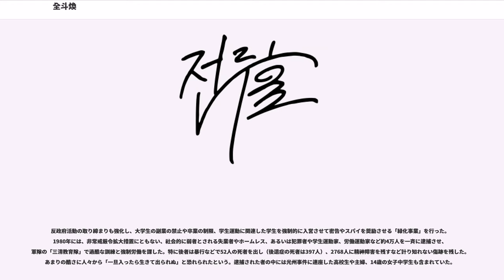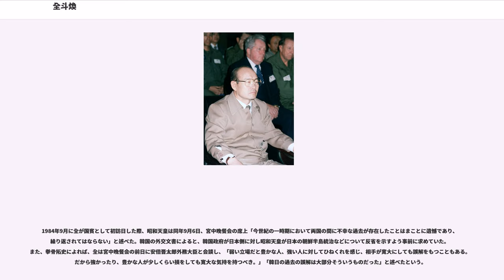全斗煥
特殊部隊・傭兵・外人部隊出身者

全 斗煥（チョン・ドゥファン、、日本語読み: ぜん とかん　1931年1月18日 - ）は、大韓民国（韓国）の軍人、政治家。韓国第11・12代大統領（在任：1980年 - 1988年）。本貫は、旌善全氏。号は「日海」（イレ/イルヘ、）。

慶尚南道陜川生まれ。朝鮮戦争中に陸軍士官学校に入学（11期）。同期には盧泰愚らがいた。

1960年6月、陸軍大尉として崔世昌、張基梧、車智澈と共にアメリカ合衆国ジョージア州フォート・ベニングの特殊戦教育機関で6ヶ月間、沼地、山岳・サバイバル訓練などの「レインジャー・トレーニングコース」課程を受けた。また落下傘降下訓練（これはオプションと思われる）を受け、空挺団創設要員となった。

朴正煕がクーデターを起こすと、陸軍士官学校の生徒を率いて支持を表明。この功績が認められて最高会議議長秘書官になった。ベトナム戦争に第9師団第29連隊長として参加し、帰国した。

1969年、特戦団司令部が創設された。第一空挺旅団を母体として次々と旅団が生まれてゆき、自らも第一旅団長を務めた。この特殊戦略司令部を経て1979年に国軍保安司令官になる。

朴正煕暗殺事件が起きると、暗殺を実行した金載圭を逮捕・処刑するなど暗殺事件の捜査を指揮する。12月12日に戒厳司令官鄭昇和大将を逮捕し、実権を掌握（粛軍クーデター）。1980年5月17日に5・17非常戒厳令拡大措置を実施。9月に大統領就任。翌1981年から第五共和国政府がスタートした。

全斗煥が第11代大韓民国大統領に就任した直後の1980年10月10日に北朝鮮の金日成主席は第6回朝鮮労働党大会で連邦制による朝鮮統一案として「高麗（コリョ）民主連邦共和国」設立を訴えたが、この案を全斗煥は拒否した。

1982年には長年続いた夜間外出禁止令を解除した。1983年には中国民航機韓国着陸事件が起きた。1984年、戦後の韓国元首として初めて日本を訪れ、昭和天皇との晩餐会に臨むなど、日本と向き合う姿勢を強調した。

この訪日の前に全斗煥は既に日中国交正常化していた日本国政府を仲介役にして、中華人民共和国が韓国を国家承認すれば抱き合わせで中国と中朝同盟を結ぶ北朝鮮を日本に国家承認させるとする計画を決定して、来日の際に当時の日本の中曽根康弘内閣総理大臣に協力を要請した。

1986年に訪中した中曽根首相は、中国の胡耀邦総書記に「全斗煥から『中国との国交、それに至らぬとしても、交流を拡大するよう望むと伝えてほしい』と言われた。1つはLT貿易事務所のようなものか通商代表部を中韓間で設置、もう1つはソウルオリンピックで協力してほしいということだった」と述べて中韓が通商代表部を設置すれば日朝間でも貿易を行う用意があると提案した。

後に、ソウルオリンピックへの中国参加や中韓国交正常化は実現するも、この時点で胡耀邦総書記は韓国の対中姿勢を評価しつつ北朝鮮の態度を理由に日朝貿易や韓米中朝4カ国協議などに否定的だった。1984年、政治活動被規制者202人の規制を解除する。また、ほぼ同時期に第一次教科書問題が発生。中国共産党に連携する形でこれを批判した。ただしこれは純粋な歴史認識問題というよりも、日本に60億ドルの経済援助を求めていたが、日本は呑めないということで膠着していた全斗煥が、自らの独裁権力の強化のために、日本からの援助を引き出させる手段として用いたとする説もある。

日米との連携を強め経済の活性化に成功するが、1983年にミャンマーのアウンサン廟へ赴いた際、北朝鮮の工作員による全斗煥を狙ったラングーン爆弾テロ事件が発生する。彼自身は難を逃れたものの、事件で多くの閣僚を失った。さらに1987年には北朝鮮の工作員金賢姫らによる大韓航空機爆破事件が起き、南北関係は緊迫度を増した。

反政府活動の取り締まりも強化し、大学生の副業の禁止や卒業の制限、学生運動に関連した学生を強制的に入営させて密告やスパイを奨励させる「緑化事業」を行った。1980年には、非常戒厳令拡大措置にともない、社会的に弱者とされる失業者やホームレス、あるいは犯罪者や学生運動家、労働運動家など約4万人を一斉に逮捕させ、軍隊の「三清教育隊」で過酷な訓練と強制労働を課した。特に後者は暴行などで52人の死者を出し（後遺症の死者は397人）、2768人に精神障害を残す...